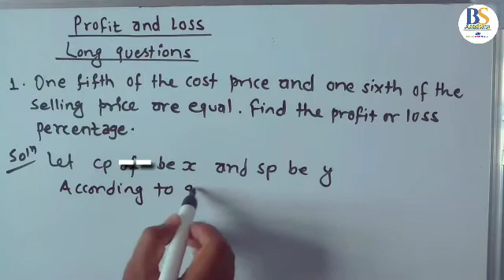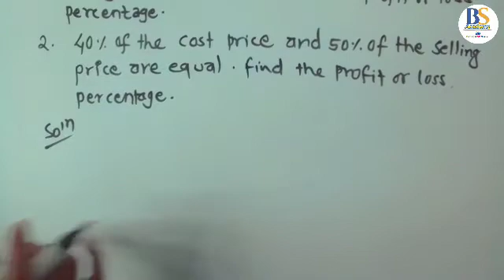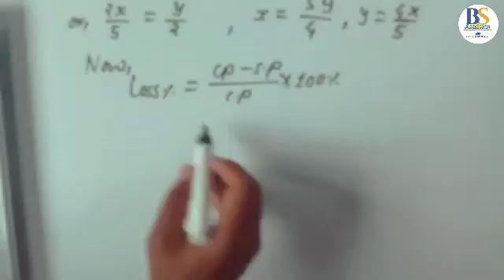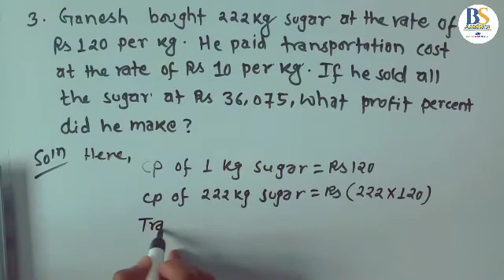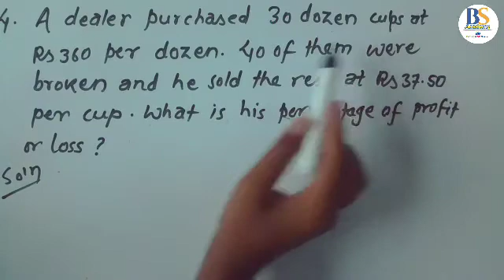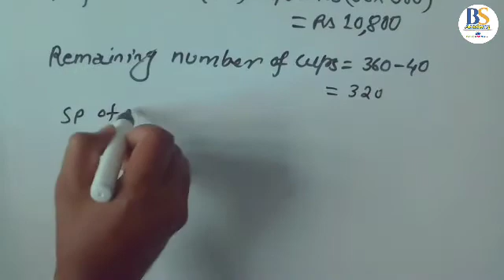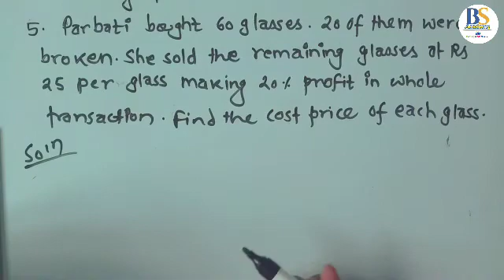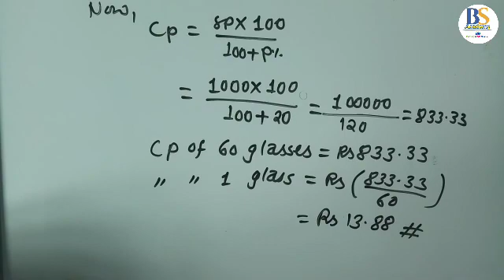Profit and Loss(Part2) | Profit and Loss Concept/Problems/Shortcuts | Challenging Long Questions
- One fifth cost price is equal to one sixth of sellling price find profit or loss percent.
- 40% of cost price is equal to 50% of selling price find profit or loss percent.

Profit and Loss Best Shortcut Tricks | How to Solve Profit & Loss Questions
PROFIT & LOSS | Profit and Loss important formulas
Top Profit and Loss Tricks | Profit and Loss Concept/Problems/Shortcuts

Profit & Loss(Top 15 important short questions)//How to Solve Profit & Loss Questions |PROFIT & LOSS

                                        Team “BSD Academy"